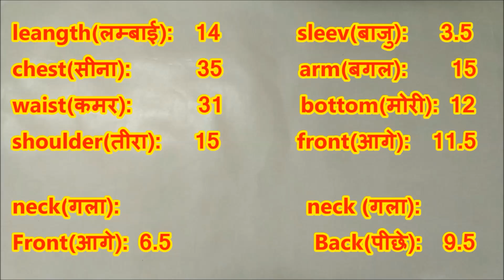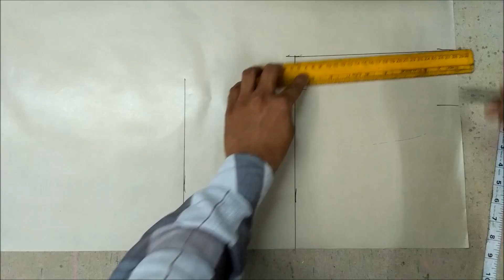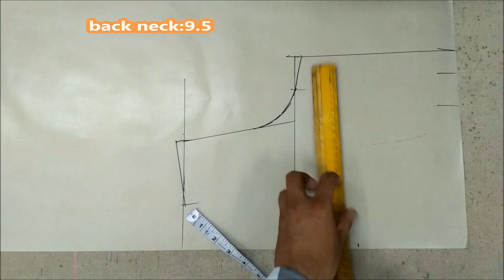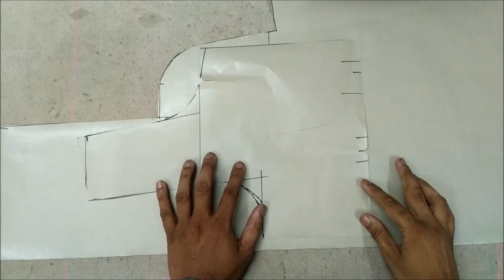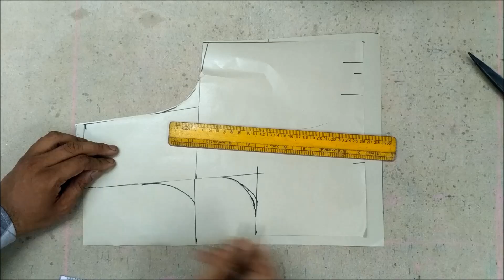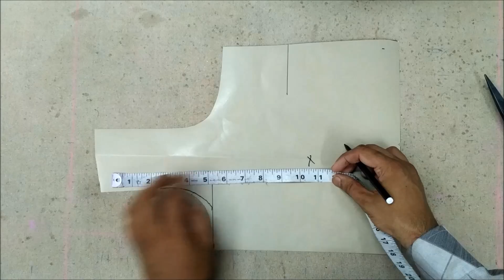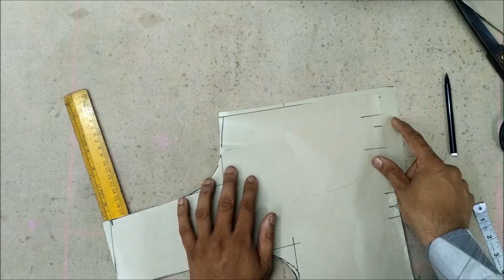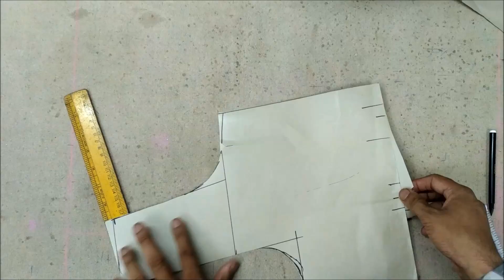DIY ! प्रींसेसकट ब्लाउज कटिंग कैसे करते है?/how to cutting princess cut blouse in hindi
is video me aapko princess cut blouse cutting ka aasan tarika bataya gaya hai.

in this video we tell you about simple way of cutting princess cut blouse.

naap ke blouse se yog taks blouse ki cutting: https:  //youtu.be/qJPA7YmPzrY